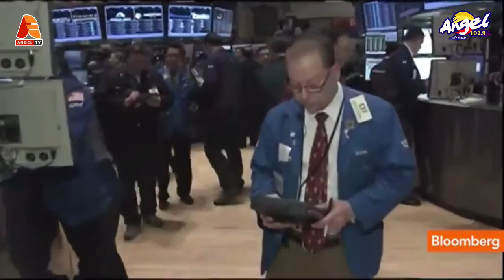ONE-ON-ONE WITH APOSTLE FRANCIS AMOAKO ATTA.